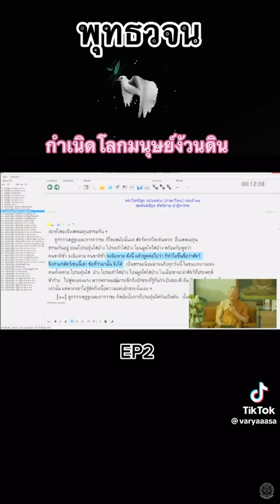ง้วนดิน🙏🏻🙏🏻🙏🏻🌟🌟